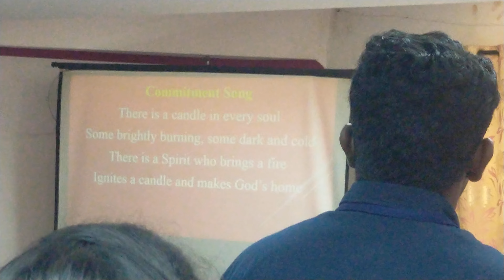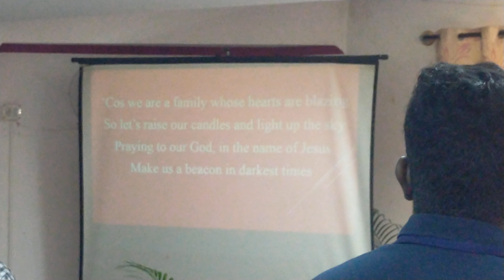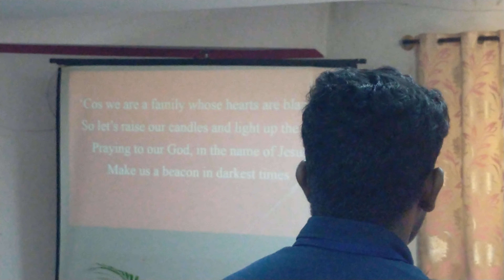SBSI INAGURAL WORSHIP / CARRY YOUR CANDLES UNTO THE DARKNESS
society for Biblical Studies in India (SBSI) BIENNIAL CONFERENCE 2022.
CO-HOST- UTC, BAMGALORE.

THEME: REBUILDING LIVES IN CONFLICT SITUATIONS: BIBLICAL PERSPECTIVES